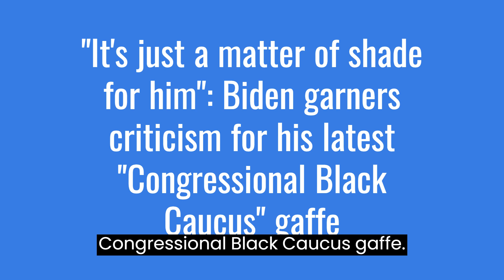Biden Garners criticism for his latest "Congressional Black Caucus" gaffe _it's just a shade for him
In a most recent puzzling gaffe, President Joe Biden revealed his affection for the "Congressional Black Caucus" instead of addressing the Congressional Hispanic Caucus. All of this happened when he was addressing the Congressional Hispanic Caucus on Thursday, September 21.